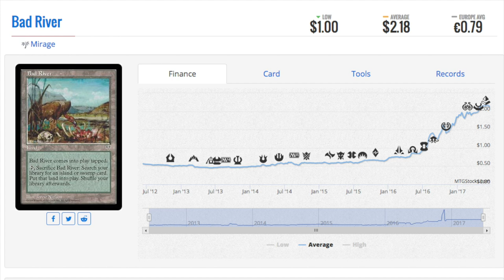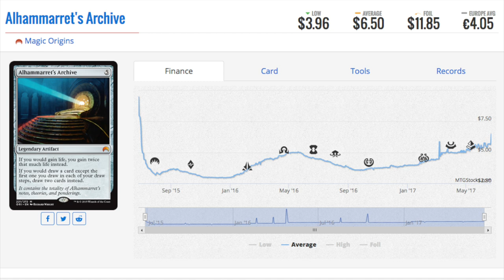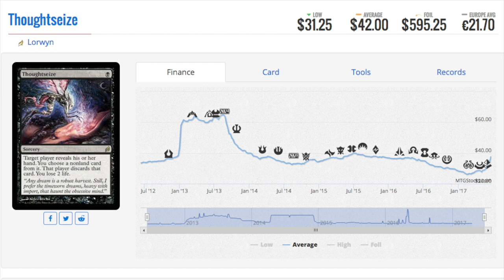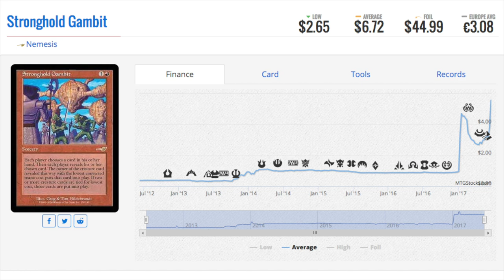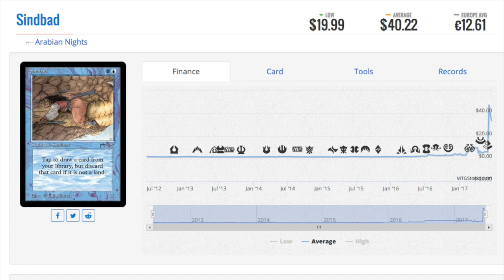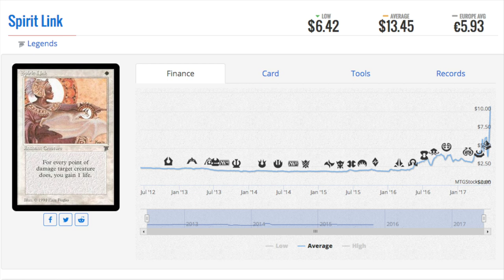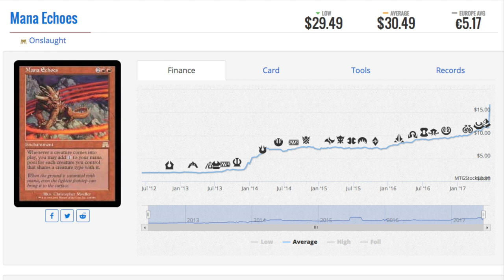8 WOW Magic the Gathering Card Prices - MTG Finance